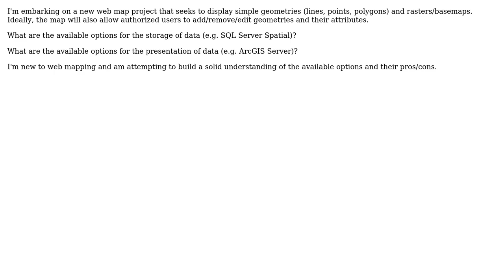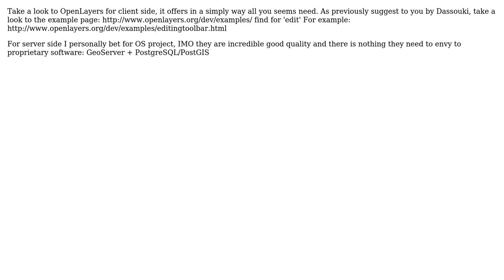GIS: Web-mapping with editing capabilities? (2 Solutions!!)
GIS: Web-mapping with editing capabilities?

With thanks & praise to God, and with thanks to the many people who have made this project possible! | Content (except music & images) licensed under CC BY-SA | Music | Images & others | With thanks to user Stefan user R.K. user Radar user PolyGeo user EricSonaron and the Stack Exchange Network Trademarks are property of their respective owners. You are responsible for your own actions.